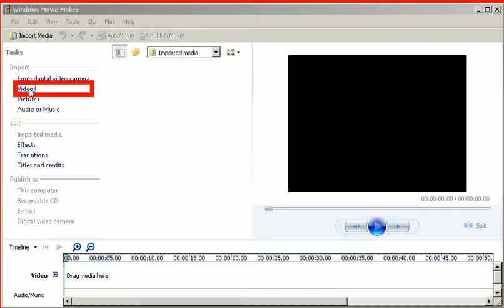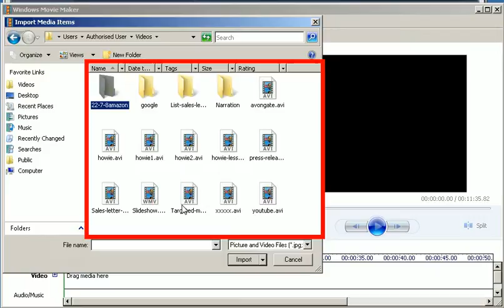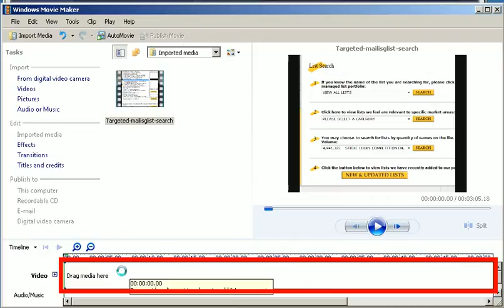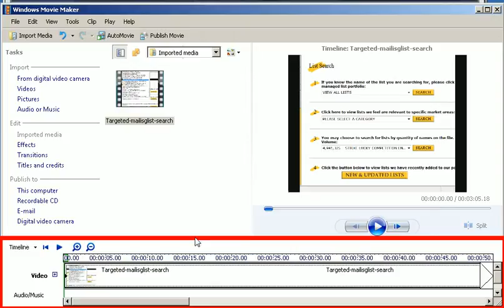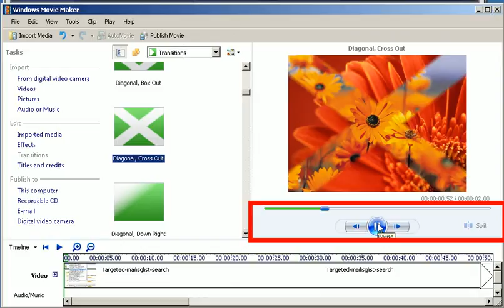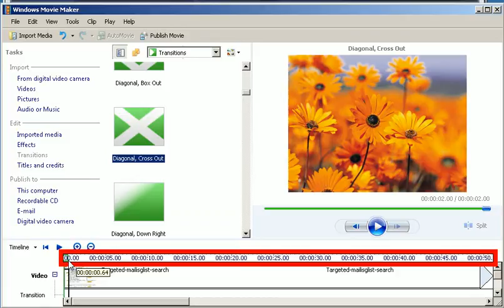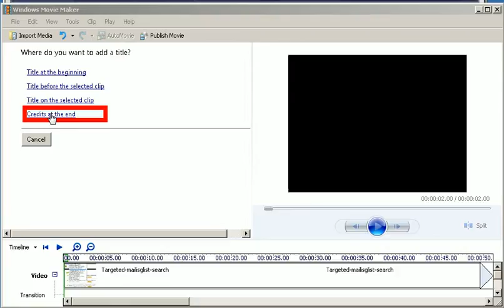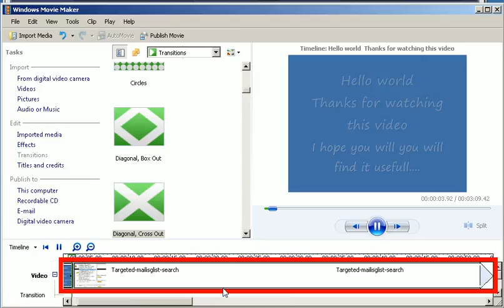making a video in movie maker PART2